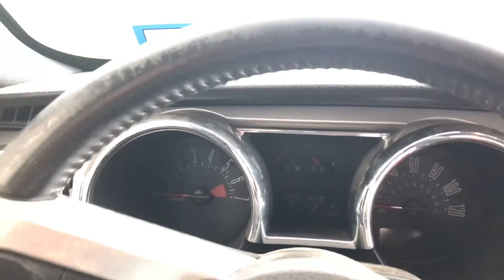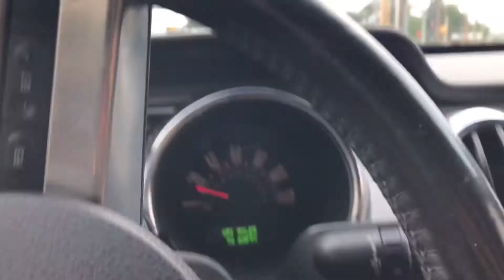High School Team Gets A New Court!!! | Zach Meets World #10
thank y’all for watching, let’s get to work‼️ROAD TO 500‼️